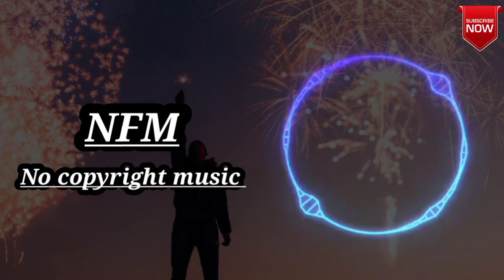Eredaze - I Had A Dream That We Could Fly _(copyright free music sounds instrumental)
Audio Production-Copyright Free music is a Channal didicted to search catalog, sort and publish No Copyright Music, vlog music and Royalty free music for content creators